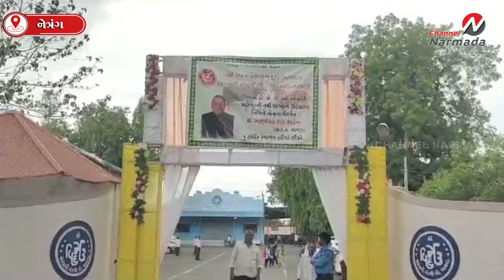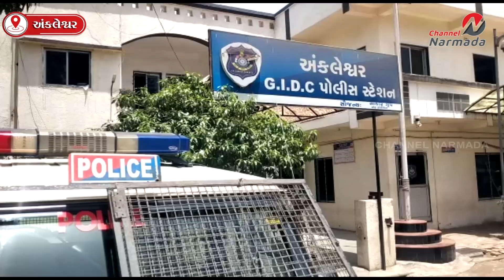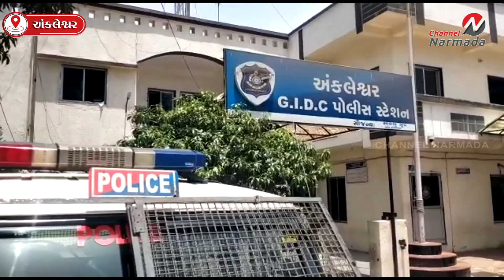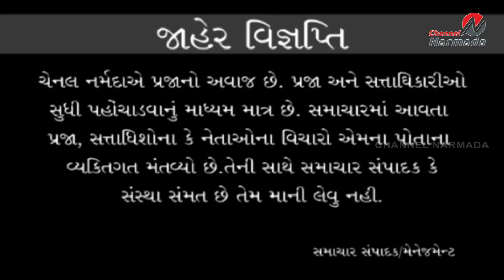channel narmada news date 22.06.2023